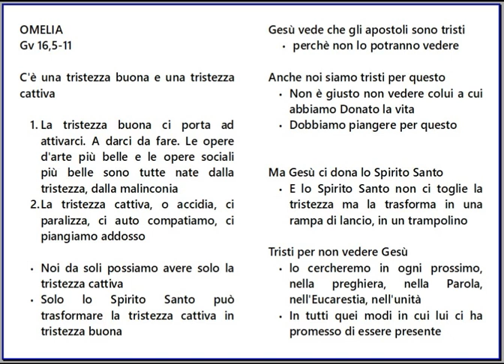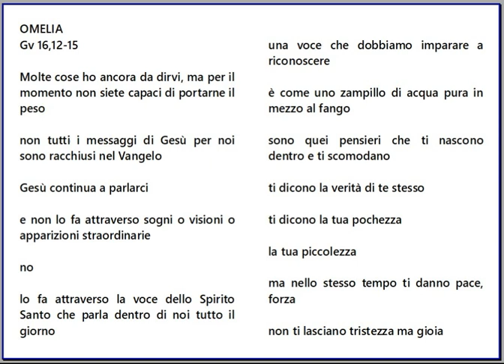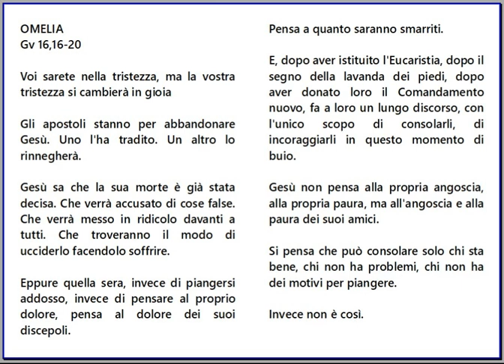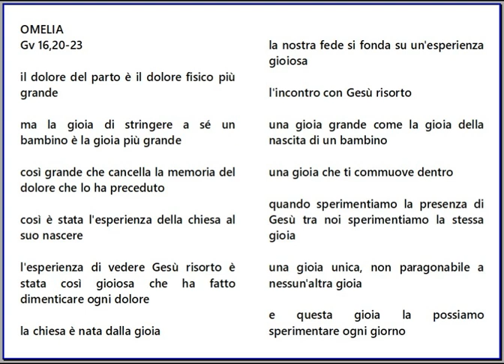Feriali - Tempo Pasquale - Settimana 6 - Vangelo